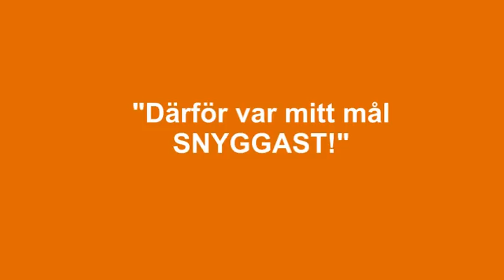Hansons Hörna 150311 Sollentuna vs Tumba